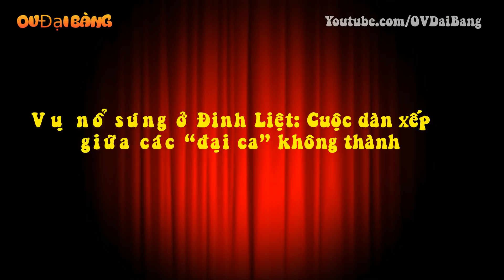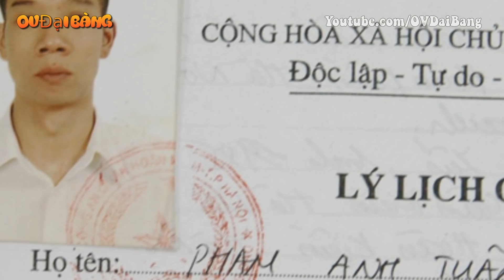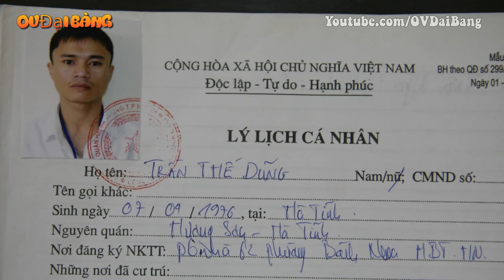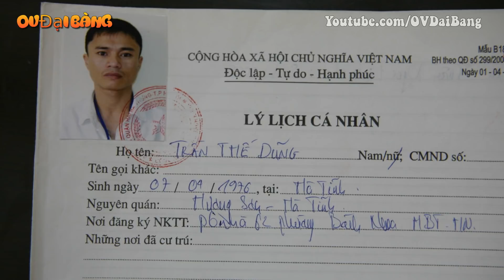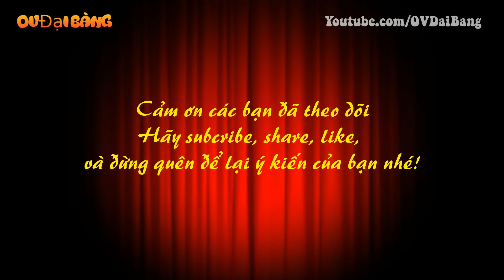Vụ nổ súng ở Đinh Liệt: Cuộc dàn xếp giữa các đại ca không thành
[OV Đại Bàng] - Quy luật muôn thuở của giới giang hồ, khi những đứa "em" không giải quyết được mâu thuẫn, không còn con đường nào khác đều phải nhờ đến các "anh". Nhưng thực tế xưa nay, ít có vụ nào khi các "đại ca" nhúng tay vào mà mọi chuyện lại được giải quyết êm đẹp...